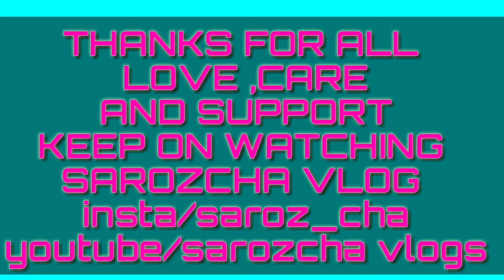Tokyo vlog session 1 around Daimon senshoji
This vlog shows the streets from JR Hamamatsucho station to Daimon senshoji. I was about to do vlog of Tokyo tower but then this beautoful senshoji and park caught my eyes and i made vlog out of the senshoji and streets and park around Tokyo tower. This video was totally shot and edited by Galaxy s7 edge with out gimbal by the kine master app.